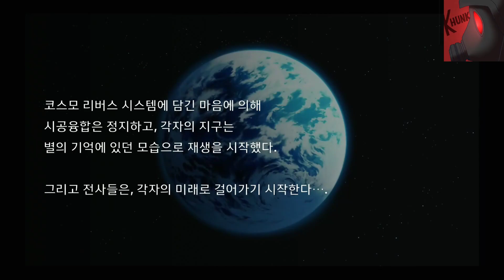Super Robot Wars V ( PART 46 )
슈퍼로봇대전V 스토리 시작  월요일  ~ 화요일 방송용입니다. (그냥 뭐 양현TV와 같이 방영됩니다. ) 많이 시청해 주세요 ~ J.W.Y.H.TV올림